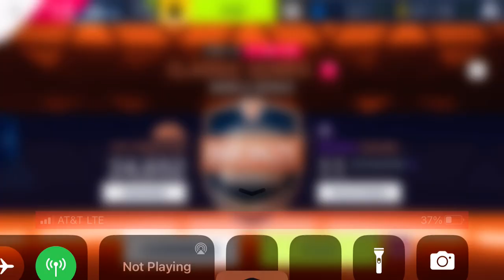Asphalt 9 - Multiplayer - Classic Series | TVR Griffith